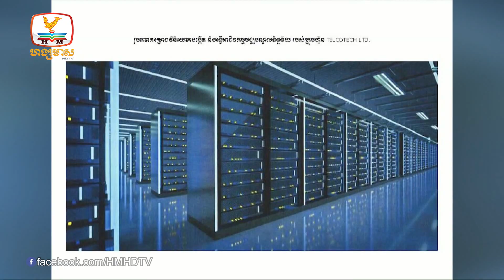អឺរ៉ុបអនុញ្ញាតឲ្យកម្ពុជាអាចប្រើវត្ថុធាតុដើមបង្គុំកង់ពីវៀតណាម ផលិត. |UPDATES TODAY (18-10-2023) 5PM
▪️ អឺរ៉ុបអនុញ្ញាតឲ្យកម្ពុជាអាចប្រើវត្ថុធាតុដើមបង្គុំកង់ពីវៀតណាម ផលិតនាំចេញទៅប្រទេសខ្លួន
▪️ ក្រុមប្រឹក្សាអភិវឌ្ឍន៍កម្ពុជាអនុញ្ញាតឱ្យបើករោងចក្រថ្មីចំនួន៥ នឹងត្រូវការកម្មករជាង៥ពាន់នាក់
▪️ កម្ពុជាស្នើវៀតណាមពន្លឿនចរចាតភ្ជាប់ផ្លូវល្បឿនលឿនពីភ្នំពេញទៅក្រុងហូជីមិញ